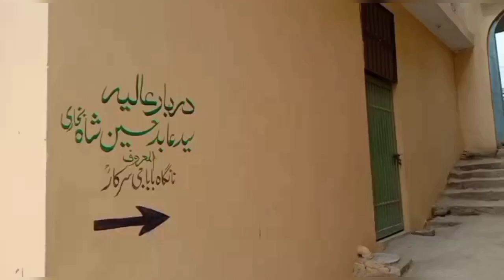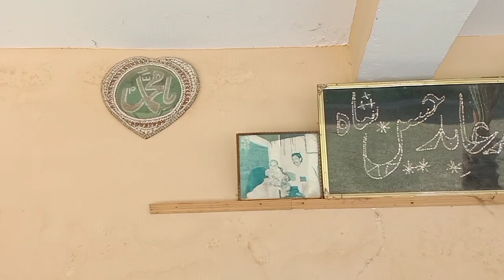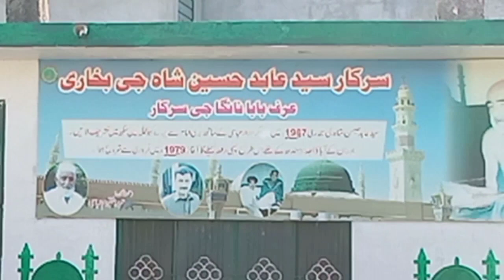Visit To Syed Abid Hussain Shah G Bukhari Darbar Muhala Nain Sukh Barakahu Islambad || Horri's Life